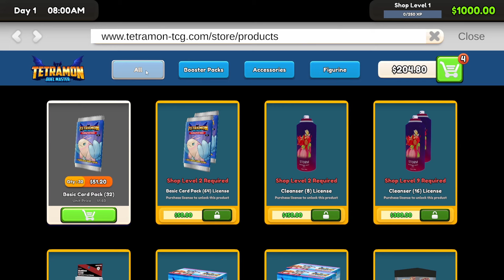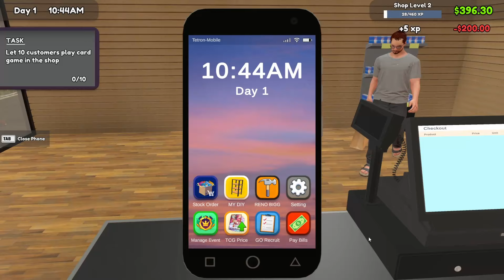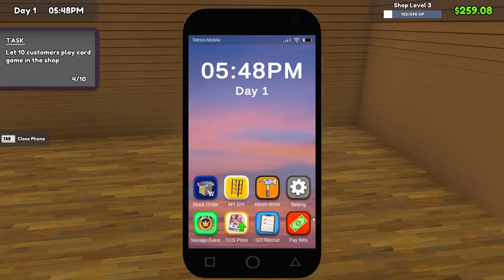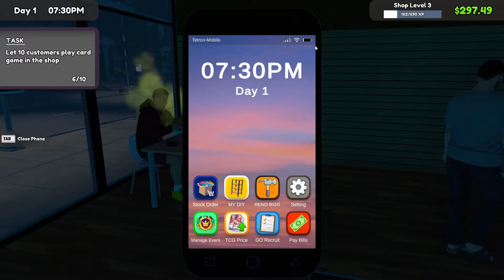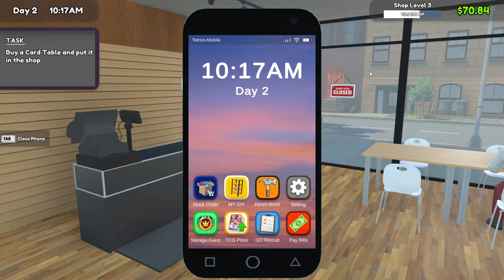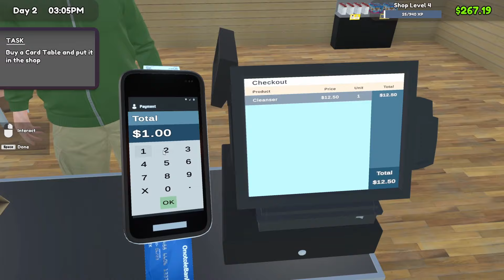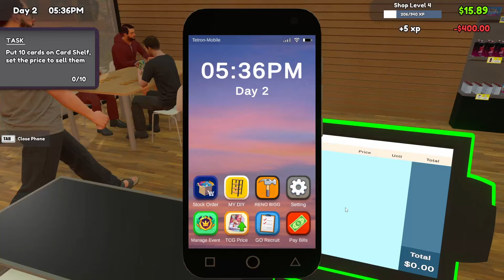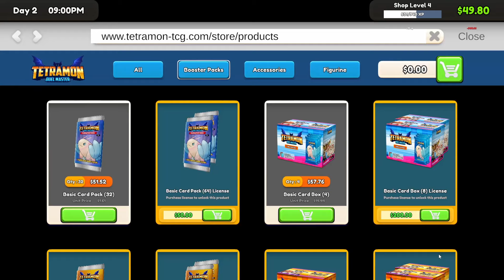This might be the coolest shop simulator EVER - Episode 1 TCG Card Shop Simulator Lets Play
💕✨😎🌌 Be a Pham by becoming a member of my channel and stand out amongst other supporters💕✨😎🌌:

Hello everyone!
This might be the funniest simulator game I've played in recent time. The game is called TCG Card Shop Simulator. We quit our job to make our own card shop. We stock, we sell, we expand, and we have crumpy customers. But we are creating a community and spreading the words of TCG Card game!

You should try it out! It's really funny! Pay annoying customers back in 1 cents!

If you enjoyed the video, please comment and like the video.